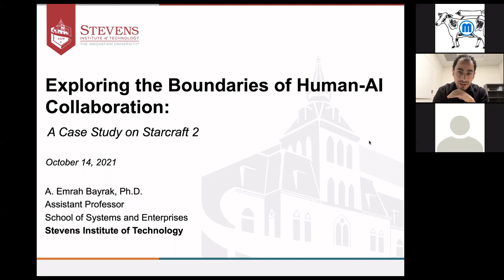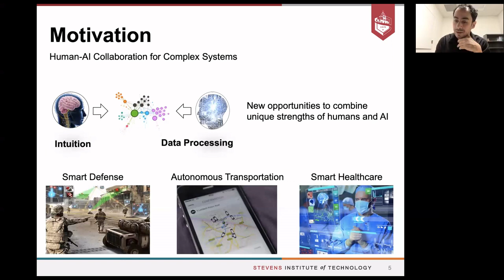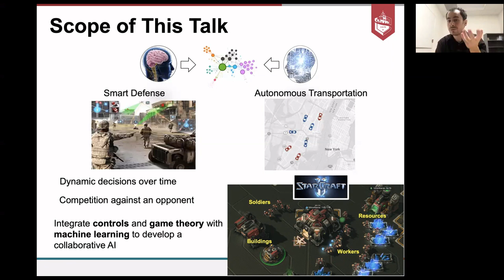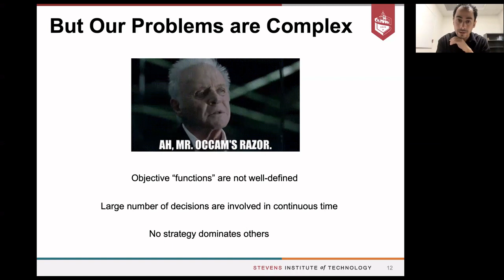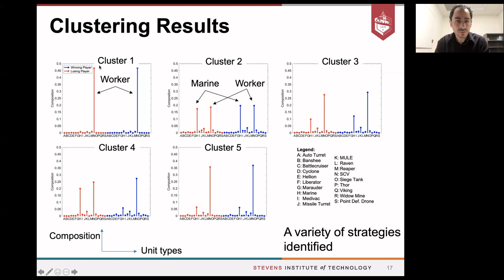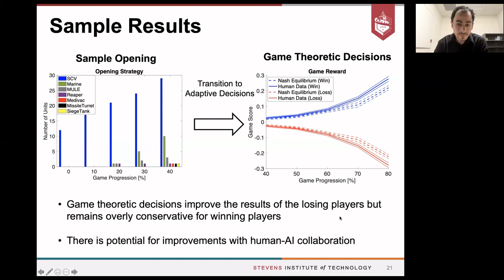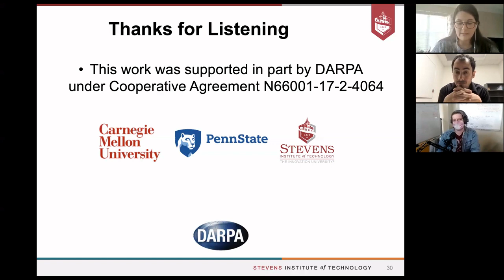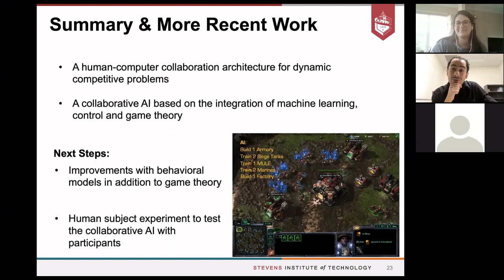Mesmer Research Group Guest Speaker Series Dr. A. Emrah Bayrak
Welcome to the Mesmer Research Group Guest Speaker Series! We are a Systems Engineering Research Group based at The University of Alabama in Huntsville. Interested in connecting with us?

This guest speaker seminar is titled Exploring the Boundaries of Human-AI Collaboration: A Case Study on Starcraft 2. See below for the complete abstract. We hope you enjoy!

 Advances in artificial intelligence enable computers to support humans in new ways as peers in hybrid teams in many complex problem-solving situations. The application domains of this new collaboration paradigm range from information to healthcare, transportation, energy, or defense systems. To leverage the full potential of human-AI collaboration, new decision-making architectures that account for the feedback from human users are necessary. This talk will present an example for such a decision-making architecture on an application case of the real-time strategy game Starcraft 2. The architecture in this talk integrates methods from sequence learning, model predictive control, and game theory. Computers in this architecture learn objectives and strategies from experimental data to support human players with strategic decisions while operational decisions are made by humans. This talk will discuss the computational results showing under which situations this collaboration could add some value to human decision-makers. Finally, the talk will conclude with some important lessons learned from this application problem and discuss some open research questions yet to be answered.